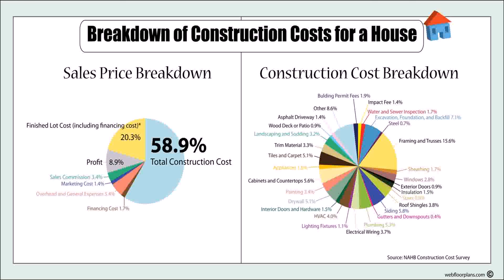How Much House Plan Cost Philippines - Gif Maker DaddyGif.com (see description)